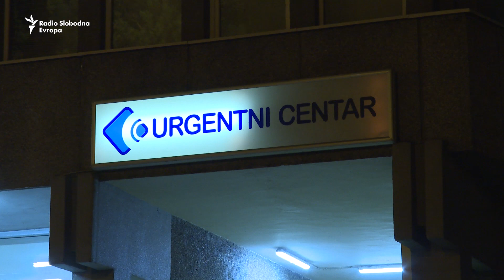Napad na novinarku Oliveru Lakić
Novinarka "Vijesti" ranjena je ispred stana u Podgorici. Olivera Lakić se, između ostalog, bavi temama koje se tiču organizovanog kriminala.